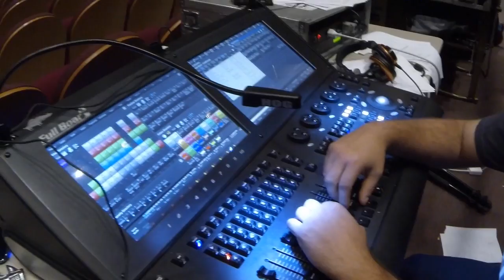The Road As a Merch Man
An inside peak at what being Nathan Rodes with Home Free is like.